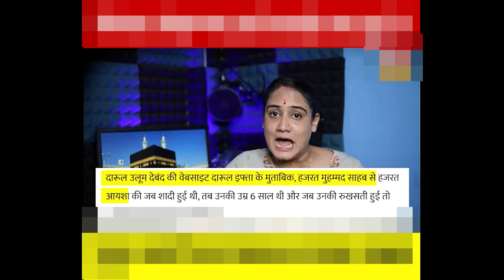Nabi Pak ne 9 saal ki larki se shadi q ki Nupur sharma ko eik hindu ka jawab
BJP Nurpur Sharma gave a Statement against Prophet Muhammad (PBUH). an Hindu lady gave answers to BJP members.